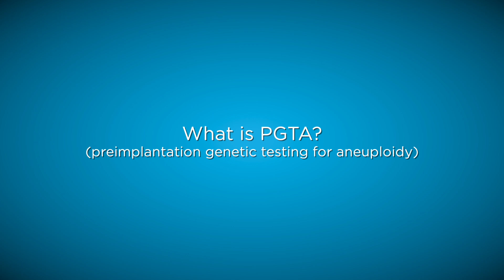What is PGTA? | RMA of Northern California, Fertility Clinic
Preimplantation genetic testing for aneuploidy (PGTA) is the process in which 5-10 cells are taken from the embryo once it reaches blastocyst stage. These cells are then tested to see if the hold the correct DNA blueprint for viable pregnancy and healthy baby.

At Reproductive Medicine Associates of Northern California (RMANorCal), we understand the importance of becoming a family, because we are one. For almost twenty years, our physicians, nurses, and staff have worked together toward the common goal of helping our patients become parents. We're pioneers in the field of reproductive medicine, achieving industry-leading IVF success rates and setting the standard for scientific leadership, educational support, and patient-centered care.

RMANorCal currently has two locations in Northern California: in the heart of San Francisco and also in Palo Alto located in University Circle.